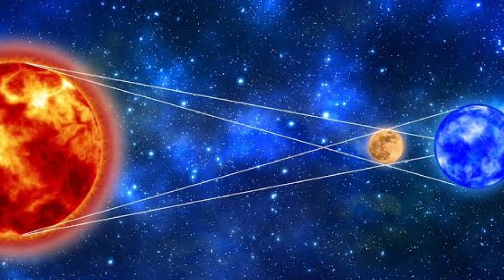হতে চলেছে সূর্যগ্রহণ। কোন কোন জায়গা থেকে দেখা যাবে । solar eclipse | সূর্যগ্রহণ সময়সূচী 2023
surya grahan 2023 surya grahan kab hai surya grahan in india surya grahan in bangladesh
surya grahan 2023 surya grahan
surya grahan 2023 surya grahan kab hai
solar eclipse 2023 live solar eclipse 2023
surya grahan 2023 surya grahan 2023 live
সূর্যগ্রহণ বাংলাদেশ সূর্যগ্রহণ ভারত solar eclipse
chandra grahan live chandra grahan 2023